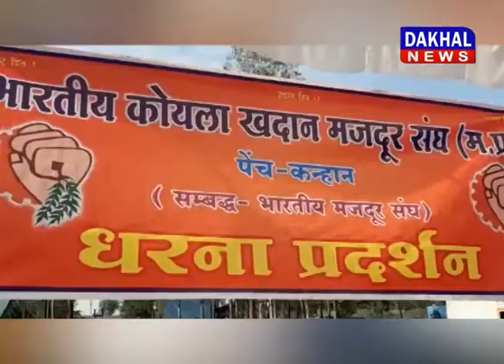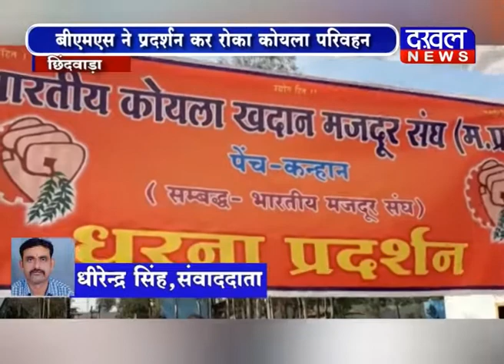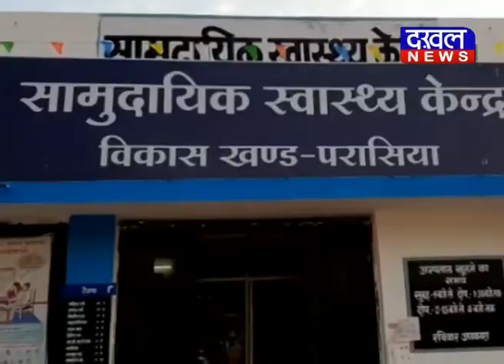28 January 5 PM Bulletin DAKHAL NEWS//